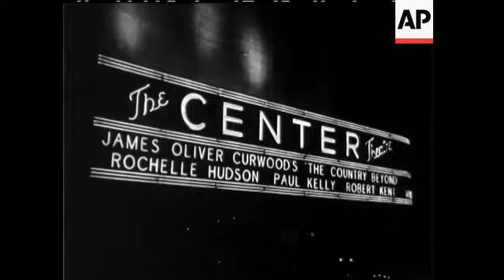ALONG BROADWAY - ED SULLIVAN - SOUND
Elevated shot of restaurant with people dining at tables. Shots of chef working in kitchens. Long shots of girls dancing on stage and close shots dancing. Bar tender shaking cocktail. CU audience clapping. Showgirls walk to camera. Shots of Broadway 42nd. Street. Tin Pan Ally. Night shots of crowds and traffic. Names of restaurants and casino's - Cinemas - amusements Electric lights. Various shots of traffic and Electric signs. Elevated shots looking down over the lighted windows of skyscrapers. People leave car and enter night spot. People dining and band playing. Ed Sullivan at table. Drives off in taxi. Collects milk from milkman in the early morning. CU with milk bottles. SOUND. ED SULLIVAN COMMENTATING.